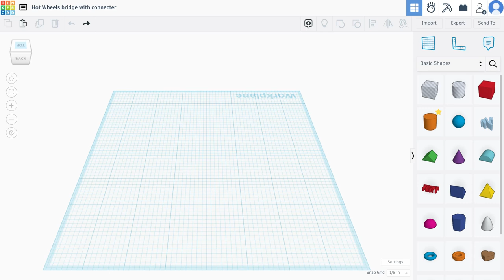Tinkercad created Hot Wheels bridge - with music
This is a remixed version of Easy fit 3D tracks Hot Wheels attachable - from Thingiverse (paste into URL bar, then search what you want to 3D print)
Link to this print (paste into URL bar)